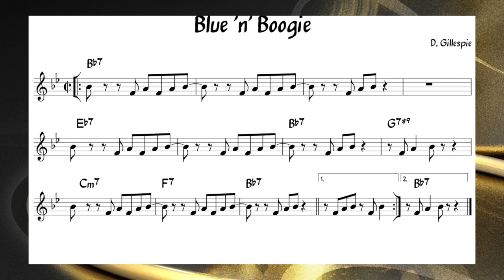Blue 'n' Boogie - Backing track+ music sheet